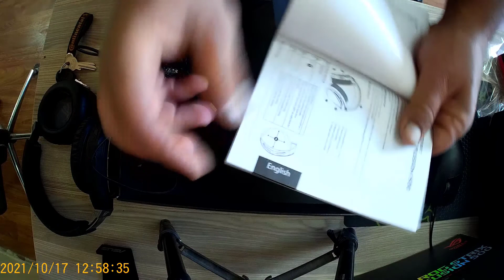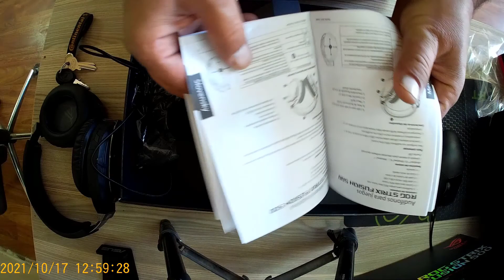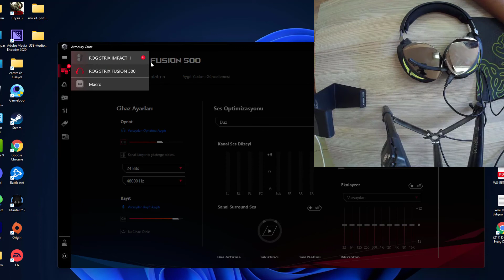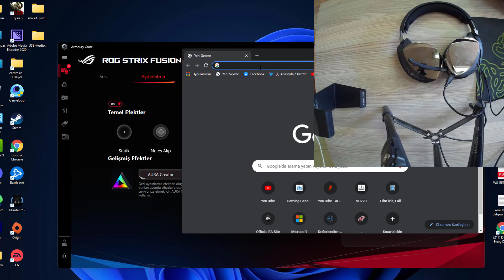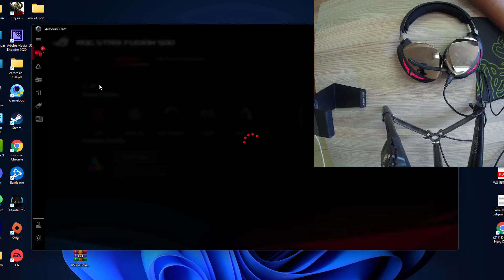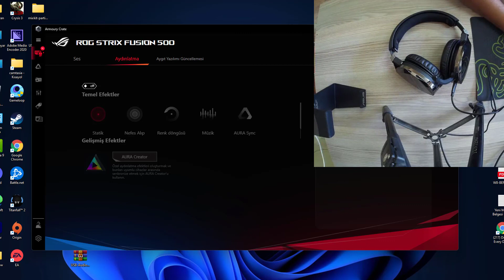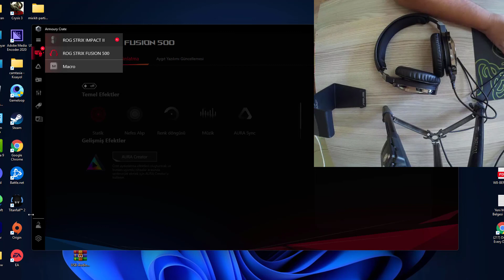ASUS ROG STRİX FUSİON 500 KULAKLIK İNCELEMESİ ( Dokunmatik AURA SYNC RGB 7.1 GAMİNG KULAKLIK )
Asus rog strix fusion 500 kulaklık ğı inceledik rgb ve dokunmatik olan bu kulaklık ses kalitesi ve mikrofon kalitesiyle ön plana çıkıyor kutu açılımı ve aura sync üzerinden ayarların nasıl yapılacağı ile ilgili bilgiler verdik mikrofon testi ve  ve ses testide  video içerisinde mevcut arkadaşlar iyi seyirler.

Merhaba ben salih bu videoda asus rog strix fusion 500 oyuncu kulaklığını incelemesini yaptık tam bir gaming kulaklığı diyebiliriz dokunmatik bir yüzeye sahip 7.1 ses alabiliyorsunuz mikrofon kalitesi gayet net ve yeterli aura sync rgb aydınlatması mevcut bu videoda bu ekipmanın kutu açılımı incelemesi ile ilgili bilgilere ulaşabilirsiniz arkadaşlar iyi seyirler.